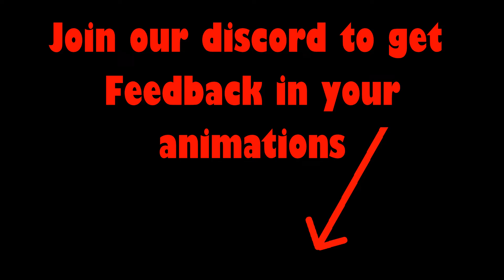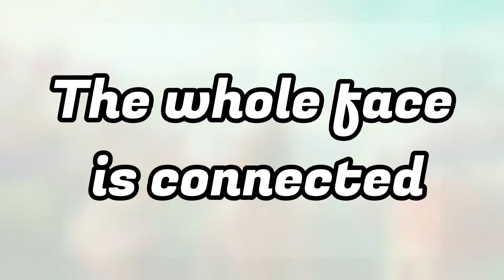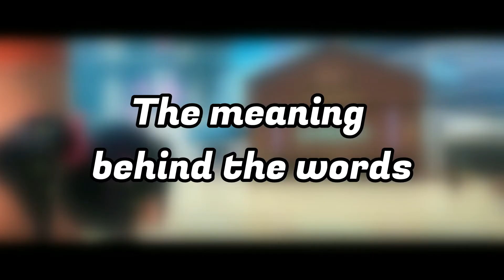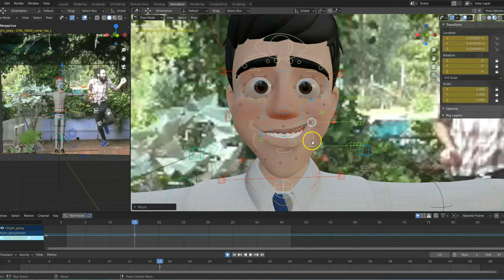Learn 3D Animation, Acting & Facial Expressions - FULL COURSE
FILMS USED IN THIS VIDEO-COURSE:

Agent 327 Operation Barbershop
Overwatch 2  Zero Hour
Caminandes 2 - Gran dillama Open Movie by Blender
Caminandes 3 - llamigos Open Movie by Blender
Glass Half - Open Movie by Blender
Spring  Blender - Open Movie by Blender
Sprite Fright  - Open Movie by Blender
The Bad Guys
The Daily Dweebs
THE GRINCH
Coco
Despicable Me 3
Disney and Pixar’s Luca
Disney and Pixar’s Soul
Incredibles 2
Onward
Wreck It Ralph
Wreck-It Ralph 2, Ralph Breaks the Internet
SCOOB!
Spies in Disguise
SPIRIT 2
The Boss Baby 2
Hotel Transilvania - Transformanía
Wish Dragon - Netflix
Zootopia
HOW TO TRAIN YOUR DRAGON Homecoming